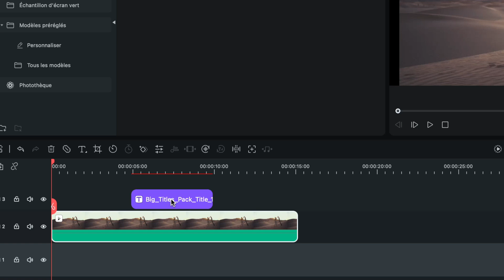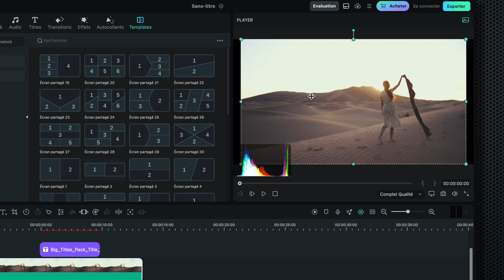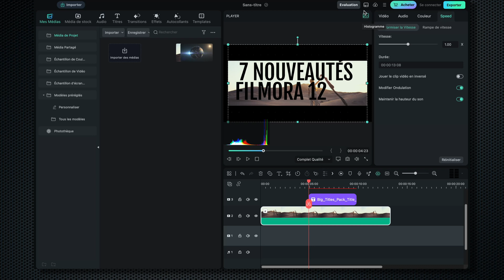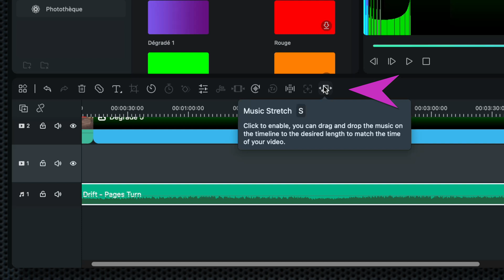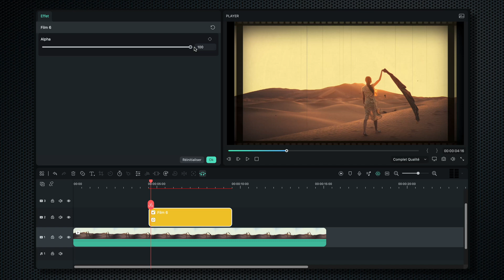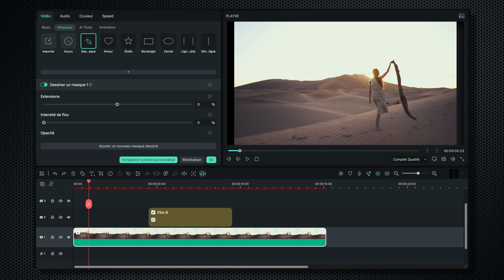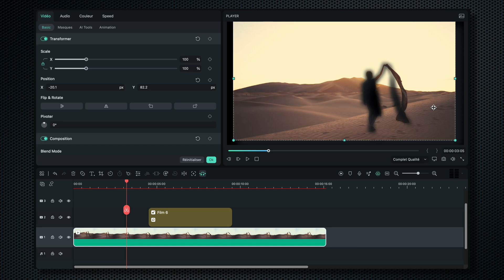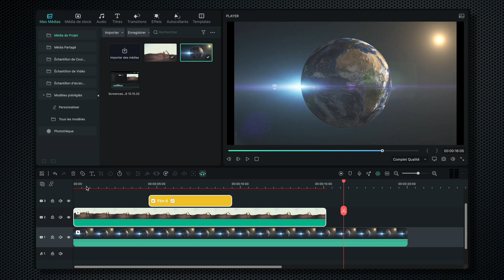Découvrons ensemble FILMORA 12 et les 7 principales nouveautés de la nouvelle version (version Beta)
Filmora 12 arrive et les nouveautés sont nombreuses!

La toute nouvelle version de FILMORA, la 12, propose des nouvelles fonctionnalités très professionnelles. Nous verrons entre autre une façon archi simple de détourer  une personne avec l'outil Smart cutout et bien plus encore.

00-00 - Intro
01:12 - Modifications de l'interface UI
02:28 - Arrangements de l'espace de travail et Filmora sur plusieurs écrans
04:08 - Nouvel outil Music stretch pour adapter vos musiques à votre timeline
04:53 - Images clés présentes sur beaucoup plus de paramètres
06:55 - Création de masque avec l'outil plume
08:23 - Outil IA détourant automatiquement un sujet
10:08 - Outro

Reprise Youtube avec Sony ZV1 :
Reprise Vidéo en extérieur avec DJI Osmo Pocket :
Reprise aérienne avec DJI mavic mini :
Microphone RØDE NT-USB :
Carte mémoire Vidéo Sandisk Extreme Pro 128Go :
Lumière studio avec GVM 600S light kit :
Lampe RGB IVISII G2 Pocket